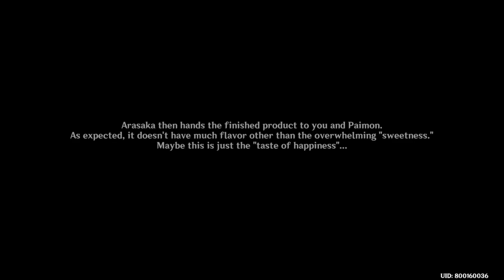[PS4: Genshin Impact] World Quests - Aranyaka: An Unwavering Culinary Dream Quest 2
--- An Unwavering Culinary Dream Series World Quest:
 Cooking, A Pleasant Memory